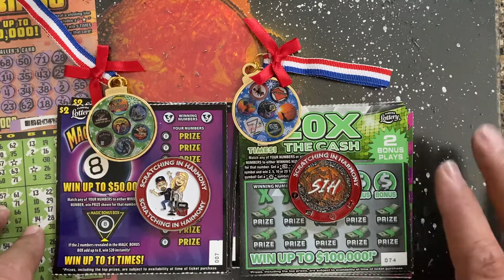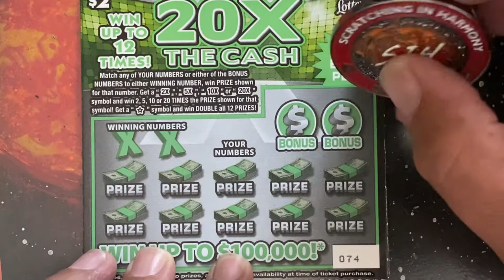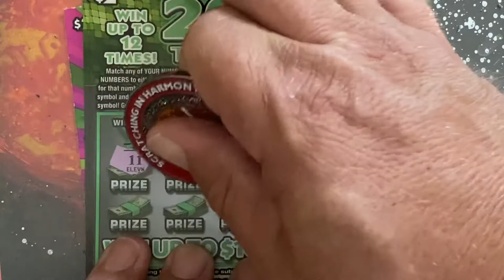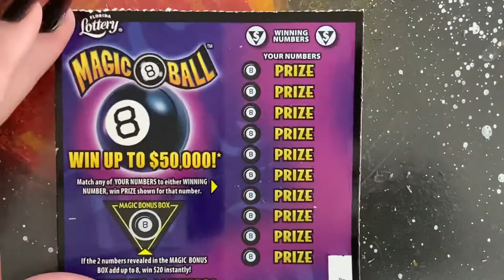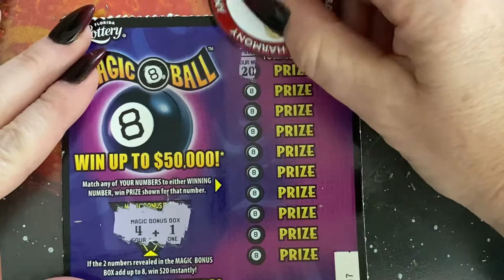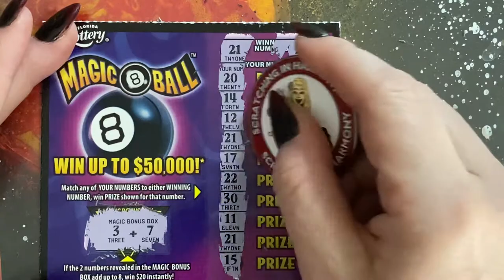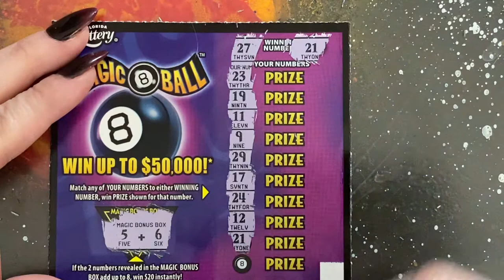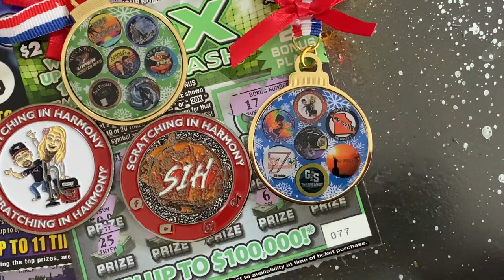3 out of 5 win💥💥 Florida Lottery Scratch Off Tickets 💥👋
Lowboys for the wins...😃

Our Coin is here and if you are interested in one, we have a link in our Community page. It is a $20 channel donation if in the US. additional shipping maybe required if outside the US.

ScratchLife Movement